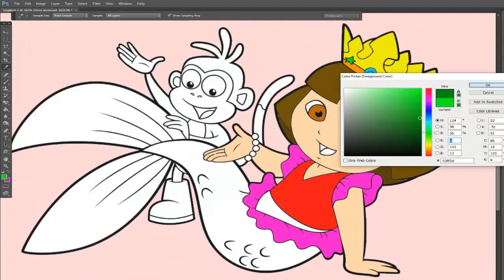Dora's Rescue in Mermaid Kingdom with Dora Buji In Tamil 💖💖💖 - Dora fanmade coloring story